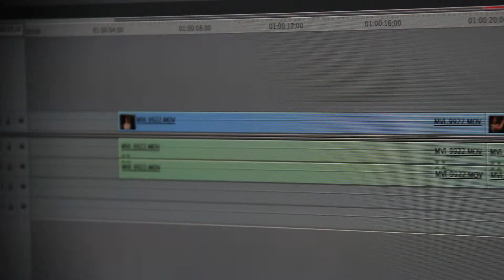Monroe Film/TV Promo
C.S. Monroe Technology Center's Film, TV, and Digital Moviemaking course